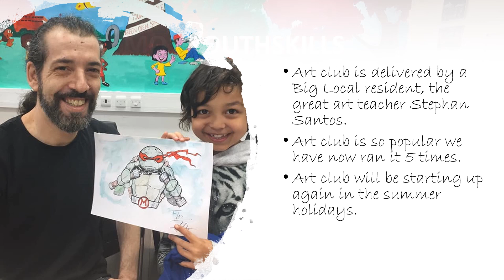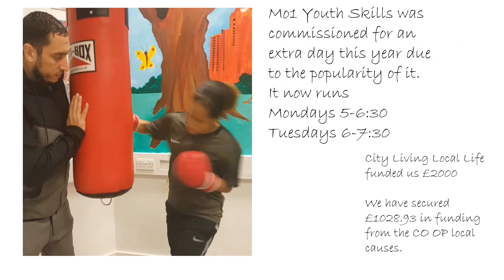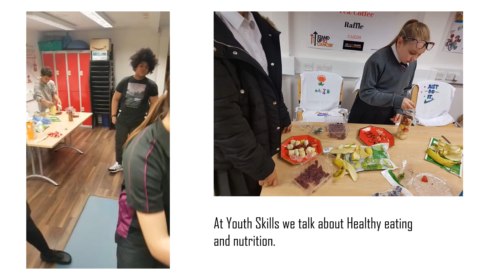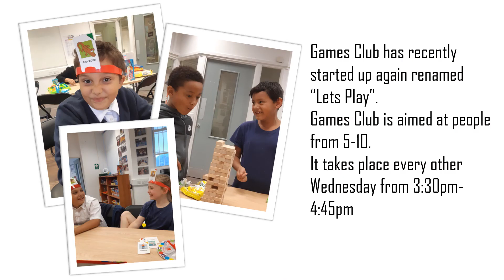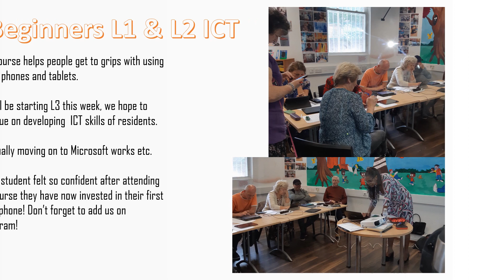Worlds End and Lots Road Big Local AGM Slideshow 18/19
This slideshow showcases some of the great community projects that have taken place at Worlds End and Lots Road Big Local.
This slide show was created by Project Worker Laura McHugh